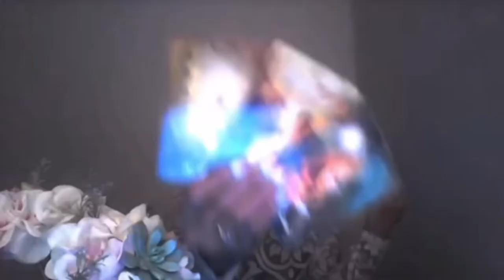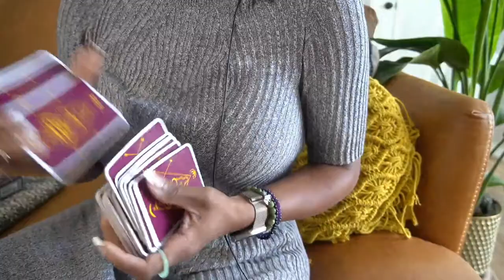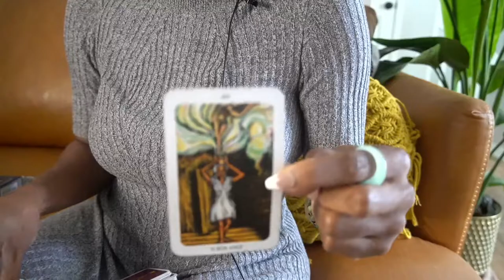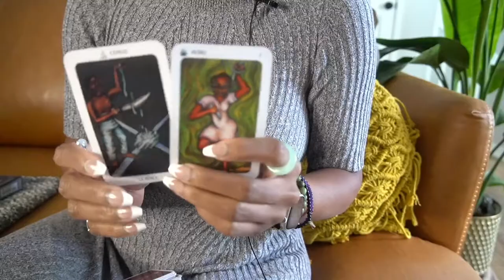UNHOLY UNIONS, TRAUMA BONDING AND PROMISCUITY